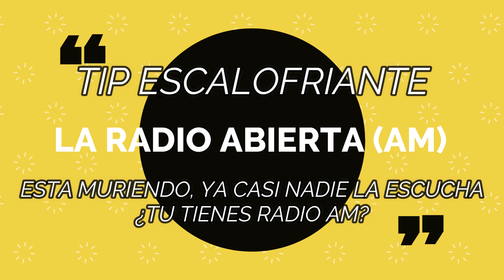LO QUE DEBES DE SABER CUANDO TE INVITEN A UN PROGRAMA DE TV "PATITO"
Si bien lo que impresiona es que los mismos (algunos no todos) ellos mismos se la creen como grandes comunicadores que México esperaba , ni hablar, en la villa de señor hay de todo, aquí los testimonios, que conste que to aso por lo mismo , pero ,e siento orgulloso que me aplique.